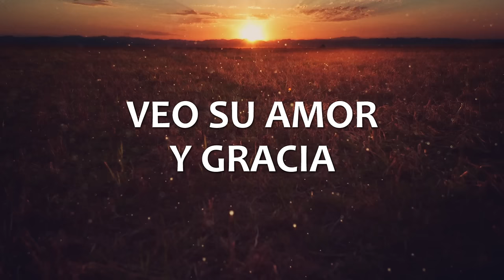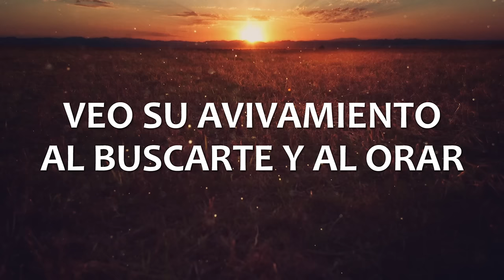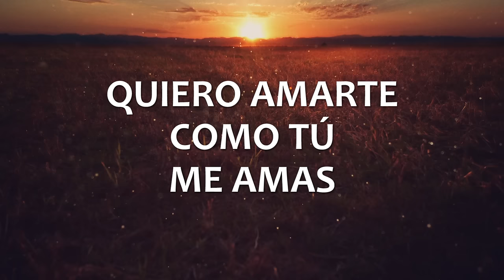C0052 HOSANNA - Marcela Gandara (Letras)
♫ Encuentra la letra completa abajo ⇣ ⇣ ⇣
CANTA: Marcela Gándara
ÁLBUM: Hillsong Global Project Español
AÑO: 2012

➤ Y si deseas ayudarnos a seguir creando contenido, lo puedes hacer

Veo al Rey de Gloria
Viene con fuego y poder
Todos verán
Todos verán

Veo su amor y gracia
Mi pecado perdonó
Te alabaré
Te alabaré

Hosanna, Hosanna
Hosanna en las alturas
Hosanna, Hosanna

Veo como se levanta
Una gran generación
Con compasión
Con compasión
Veo avivamiento
Al buscarte y al orar
Me postraré
Me postraré

Hosanna, Hosanna
Hosanna, Hosanna en las alturas

Sáname y límpiame
Con mis ojos tus obras quiero ver
Quiero amarte como tú
me amas
Muéstrame tu corazón
Todo lo que soy, por tu reino Dios
contigo quiero estar por la eternidad